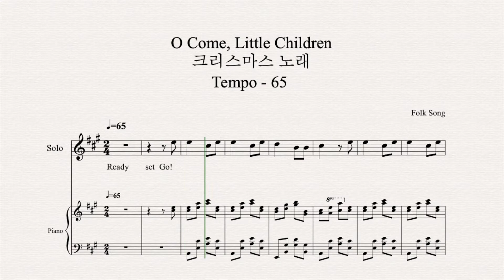[65] 크리스마스 노래 O Come, Little Children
O Come, Little Children 크리스마스 노래
Tempo - 65

Piano arr. - Play in Play